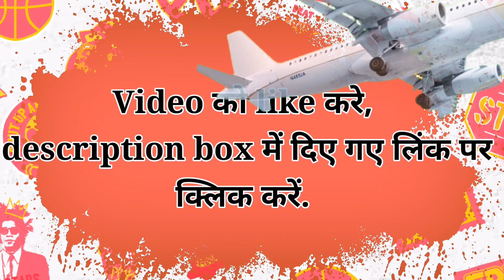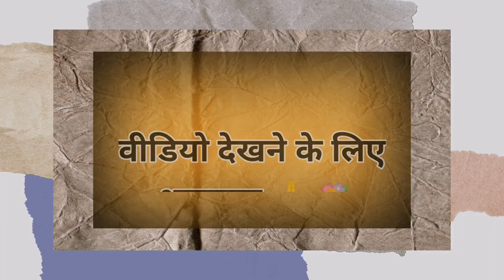RAILWAY PROTECTION FORCE CRIME MANUAL HINDI AND ENGLISH.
Welcome to All of you our chhanel Audiolytic💖
 (Audiolytic Production House)

PLEASE CLICK THE LINK AND WAIT FOR DOWNLOADING RAILWAY PROTECTION FORCE CRIME MANUAL IN HINDI AND ENGLISH FORMATE.

you can also connected with us